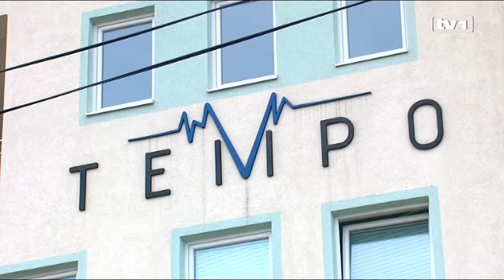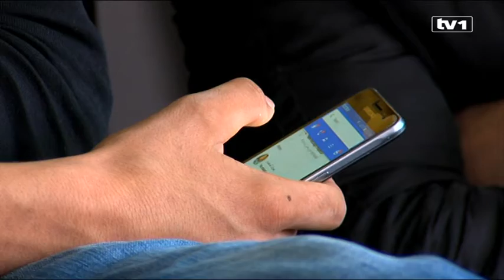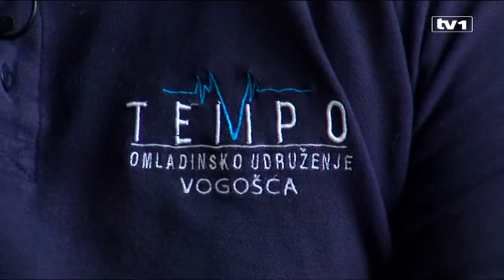TV1 s imigrantima u udruženju Tempo u Vogošći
Članovi omladinske organzacije Tempo iz Vogošće otvorili su vrata svojih prostorija za imigrante, s obzirom na to da su svi kapaciteti azilantskog centra u Trnovu popunjeni. Iz udruženja navode kako je prvobitno bilo planirano da im pruže utočište na nekoliko dana, no ipak njihove prostorije postale su imigrantsko sklonište.

Priča o imigrantskom skloništu u prostorijama udruženja počela je apelom imama Muhameda Velića na facebooku, koji je do tada utočište od zime imigrantima pružao u džamiji. Za vrlo kratko vrijeme prostorije udruženja postale su dom za 16 osoba, da bi iz dana u dan na njihovim vratima pojavljivala se nova lica, nadajući se da postoji i mjesto za njih.

Mi se nalazimo zaista u teškoj situaciji, kad ti dođe na vrata čovjek koji je vidno iscrpljen, čovjek kojem treba prenoćište, čovjek koji je izgubio snagu dođe ti na vrata i hajde ti sad budi nečovjek i vrata ga sa vrata, kaže Emir Sulejmani, predsjednik Udruženja Tempo.
Udruženje raspolažu sa dvije prostorije koje imaju 10 kreveta, zajedničko kupatilo i kuhinju. Broj izbjeglica u početku bio je iznad njihovog raspoloživog kapaciteta, tako da su bili prinuđeni formirati pomoćne krevete. Daleko od svoje zemlje i porodice preupušteni su milosti i u ovom slučaju dobroj volji građana. Nizam Kidiri je iz Tunisa, svoju zemlju napustio je prije dvije godine, a u udruženju boravi već dvadesetak dana.

Moj plan bio je da stignem u Evropu, recimo u Belgiju. Ali mislim da neću ostvariti svoje planove. U kojoj god zemlji sam se našao bilo mi je jako teško. Općenito svi nas loše tretiraju. Ja sam boravio u 7 zemalja. Prije dvije godine kada sam prelazio iz Turske u Grčku, riskirao sam svoj život sa još 70 ljudi u malenom čamcu, gdje je bilo i žena i djece, najviše iz Sirije i Iraka. Tada su me policajci priveli i boravio sam 12 mjeseci u zatvoru, kazao Kidiri.

Nadajući se da će pronaći bolje mjesto za sebe, napustio je svoju zemlju, kaže da nije ni podržavao politiku koju vlast tamo provodi. Radio je 10 godina u hotelu u Tunisu, a sada više u njegovoj branši nema posla, zbog terorizma. Njegova želja bila je da dospije u Luksemburg.

Nisam dospio u Luksemburg gdje sam želio, izgubio sam puno novca i vremena. Možda sam sada na pola puta, ali evo dvije godine su već prošle kako sam napustio svoju zemlju. Ovo je prvi put da nam je neko pomogao zaista, do sada ili nas smjeste u zatvor ili odmah šalju u drugu zemlju. Ne znam zaista zašto politka Evropske unije radi ovo sa nama, jako sam razočaran i tužan, dodaje Kidiri.
Dug put prešao je i Thabet Alissi iz Sirije. Njegova želja je otići u Švedsku, gdje se nalazi njegova žena i četverogodišnja kćerka. Kaže, najgore mu je bilo je nekoliko dana koje je proveo u Srbiji, kada su ih deportovali iz Hrvatske.

Za vrijeme Božića, pokušao sam preći Hrvatsku sa moja dva prijatelja, proveli smo 3 dana prelazeći preko planine. Uhapsili su nas u Zagrebu. Nadali smo se da će nas smjesititi u neki kamp, da ćemo zatražiti azil, no ipak bili smo prebačeni u Srbiju, gdje smo nekoliko dana boravili u ruševinama neke stare kuće. Sada sam ponovo ovdje, kaže Alissi.
Dostmuhamed je iz Afganistana. Kada je tek napustio svoju zemlju boravio je u Iranu, zatim u Turskoj, u Bugarskoj, Srbiji i sada je u našoj zemlji. Od svih zemlja ističe da ga je ovdje jedino dočekla topla dobrodošlica.

Iz Afganistana prvo sam otišao u Iran, pa u Tursku gdje sam boravio šest mjeseci. Poslije sam bio u Bugarskoj, pa u Srbiji. Bilo mi je jako teško u svim zemljama, ovo je jedino mjesto gdje sam osjetio toplu dobrodošlicu kod ovih ljudi. Ja bih volio ostati ovdje u Bosni, nastavio bi svoje školovanje. Ljudi su ovdje jako susretljivi i volio bih da dobijem potrebne dokumente za ostanak, kaže Dostmohammed.
Svi imigranti su uredno prijavljeni, navodi predsjednik udruženja. Svaka pomoć im je dobrodošla, jer ponestaje novca i potrebnih stvari. Sada ih je tu ostalo 10.
Njihova je želja da se prebace u neku od zapadno-evropskih država, da svoj život nastave tamo dalje, jer im te države pružaju i sigurnosnu i ekonomsku šansu za bolji život, dodao je predsjednik udruženja.
Topla ljudska riječ, hrana i odjeća trenutno ih učine najsretnijim. Razočarenje, bol i tugu ne kriju. Sanjaju o sigurnoj zemlji, susretu sa porodicom, ali i šansom za poslom i novim, boljim životom.